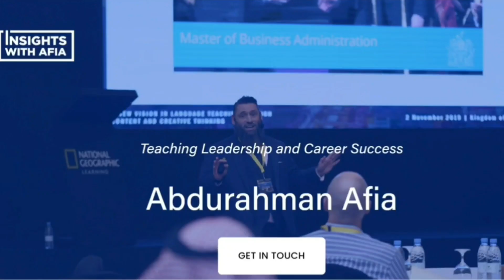I'm a coach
Coaching is my passion!

It is my opportunity to help other people , in the same way  that I was helped back in 2001. My first Mentor changed my life!

I know what it is like to know you can do it, yet for one reason, or another to not make the right moves when they need to be made. I have personally experienced the life changing difference that coaching and mentoring can have on ones personal and professional life.

I have over 20 years of experience in leadership development and career success. , see what I offer, the type of packages that fit with your goals and budget, and then book a discovery call to see how well we align.